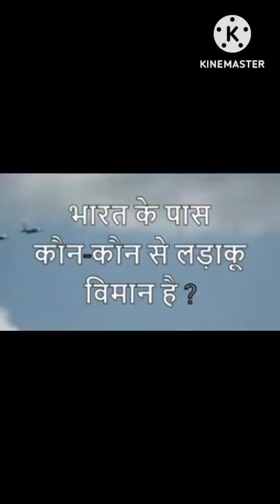February 20, 2023#🇮🇳#🇮🇳 Encourage India